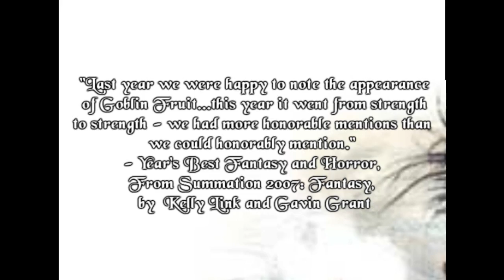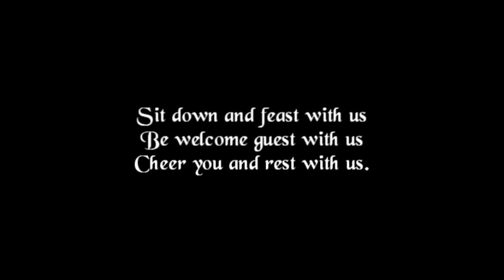Goblin Fruit - Low Resolution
A promotional video for Goblin Fruit - the internet's coolest online fantasy poetry zine, published quarterly. Music is "The Night Journey," words by Terri Windling, vocals and instrumentals by Oliver Hunter.